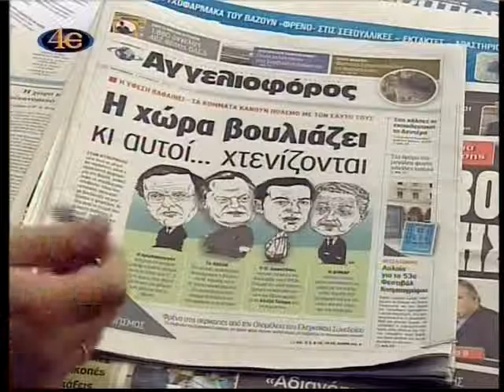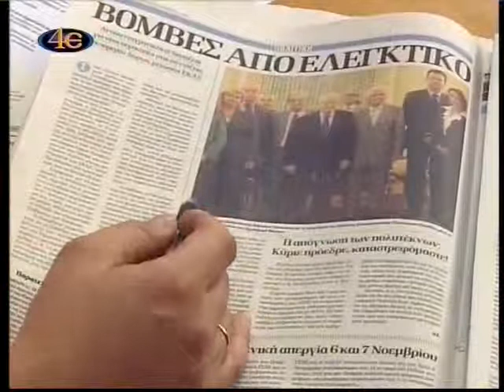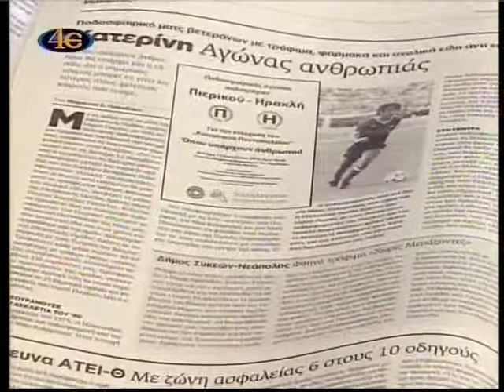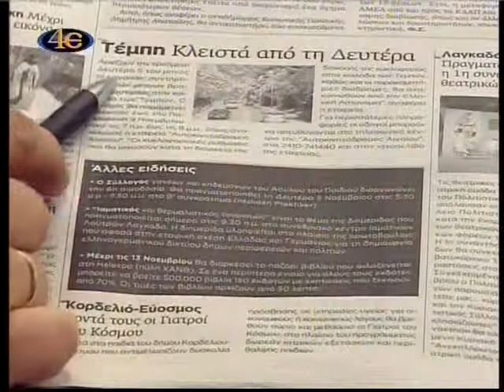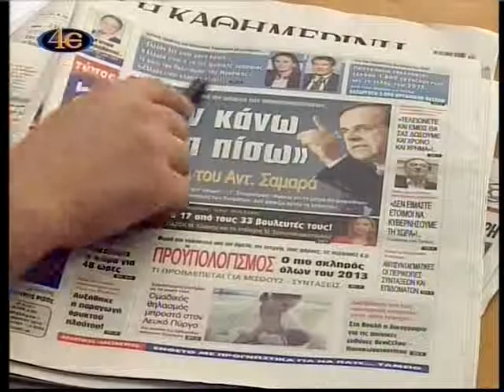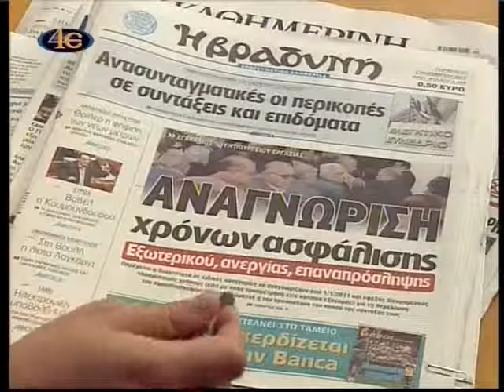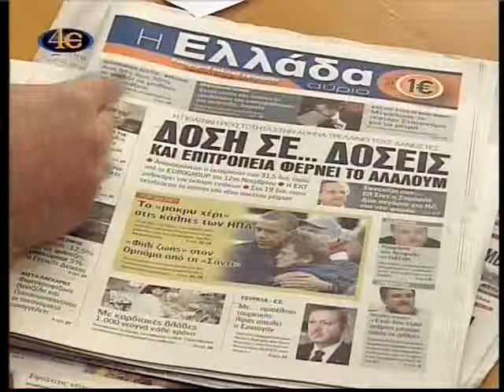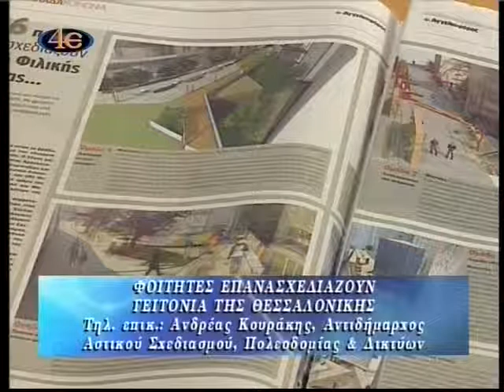ΜΕΡΑ ΜΕ ΤΗ ΜΕΡΑ 2-11-2012